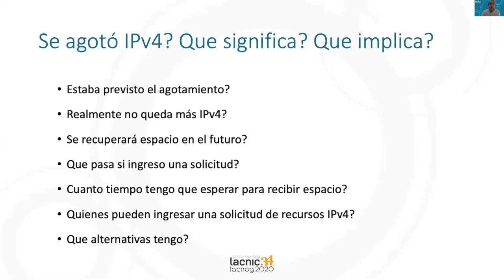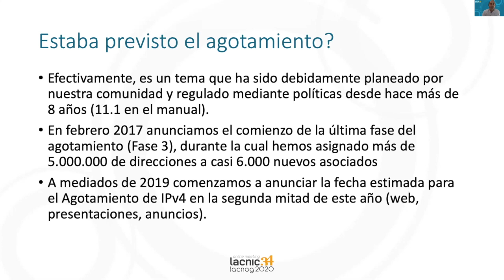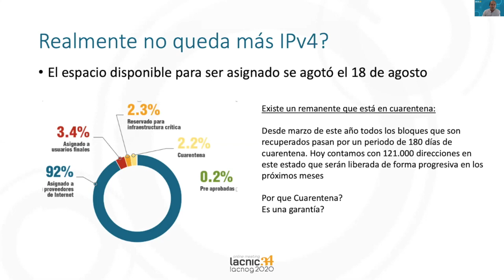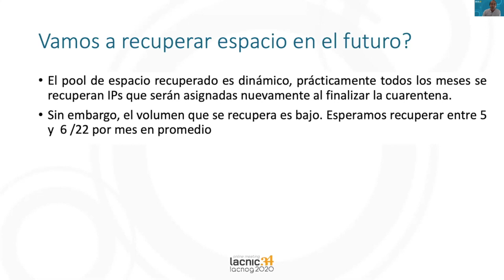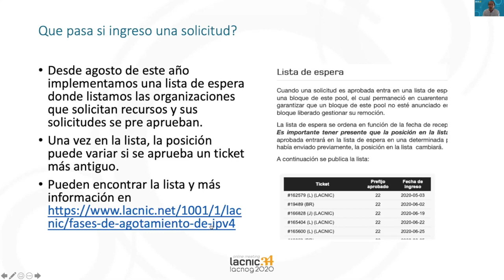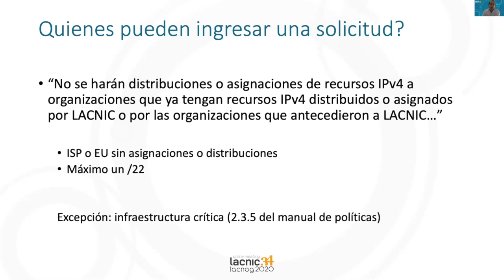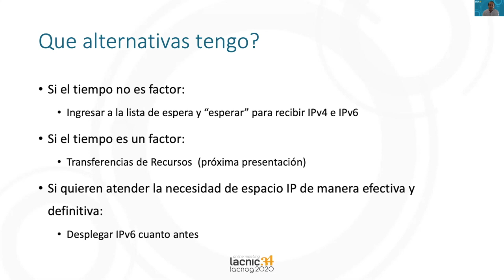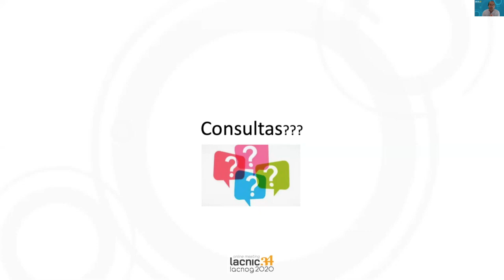Update on IPv4 exhaustion in the region